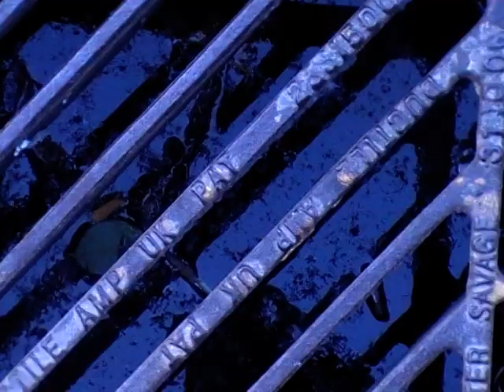Birmingham City Centre Taken Monday the Twenty First of March Two Thousand Twenty Twenty Two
These YouTube videos might not seem a great deal, but they are important evidence and show a huge problem.
How is every single drain n this sort of condition?
How have the council, Severn Trent Water of the West Midlands in this case of this drain, Kier Highways agency and the government all allowed every single drain in Birmingham and the West Midlands to fall into this sort of condition?
Please be very concerned, the drains represent a major health hazard and nothing is being done about it.
The government have been busy with cov-id yet they see fit to allow our drainage network to fall into a state of disrepair and into the perfect breeding ground for a virus.
Every drain being full like this one, with the water not flowing or moving and the level of water not subsiding or going down, even when it has not been raining means that the entire drainage system is blocked and broken.
Think about it, you only see the drains, but underground there are loads of waterways and sewers, if the water in the drains is not moving then all those waterways and sewers might be blocked, this might mean hundereds of thousands, if not millions of gallons of filthy water trapped, blocked and rotting.  Sitting there and becoming a perfect breeding ground for bacteria, disease and virus and also creating other major problems.
Such as when the weather is cold the trapped water freezes and expands, there are thousands/millions of gallons of it,  as it freezes and expands and then melts it is pulling the pavements and roads out of shape,  this is causing millions of pounds worth of damage and is why a lot of areas are looking shattered, untidy, warped and deformed.
It is making towns and cities look second rate and could lead to value being knocked off property prices.
The resulting damage from this process is also making the pavements dangerous to walk on thank to upturned and out of place paving stones and slabs.
More evidence of the entire underground system being blocked is that the water contained in it is sometimes seeping through the floor, pavements and roads, making it look like it has rained when it hasn't and also the amount of water concerned is so great that when frozen the actual temperature of areas can actually be lowered, think about it, all that pipework and all those waterways, all full of frozen water, cities and towns are becoming like one big fridge.
The filth contained in this drain and all of the others is only a foot or so away from the noses of children and the water is the filthiest you have ever seen, you could not make water this dirty if you tried.
Please send us your contact details and your permission to add yourself to the growing list of people supporting our letters of complaint and concern to the council, Severn Trent and other water companies, Kier Highways agency and the Government.
We also send letters for help, advice and support to newspapers, magazines, TV and other media sources.
Please forward to us any details of full drains in areas local to you.
We are in the West Midlands and are not able to travel the entire country,  please help us build a picture of how bad the problems are in other areas of the country.
Campaigning can be fun.
We have campaigning for just over one week, yet already have met many great people.
Make great new friends and become a activist for the good of the public .
This is the biggest problem you could imagine and it will take a lot of effort to sort out, please give your time and support and become involved.
I have copies of all the documents i give out on googledrive, the link is below,  if you could print some copies out and give them to your friends, family and workmates it would be a huge help and morale booster for us.